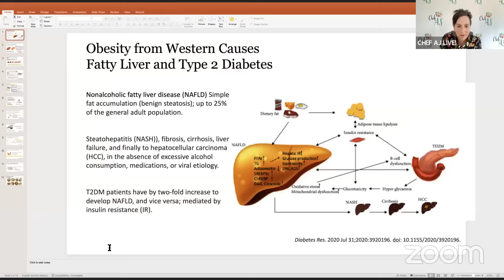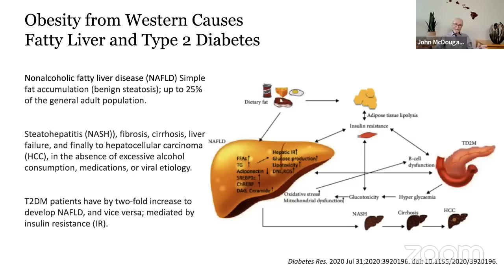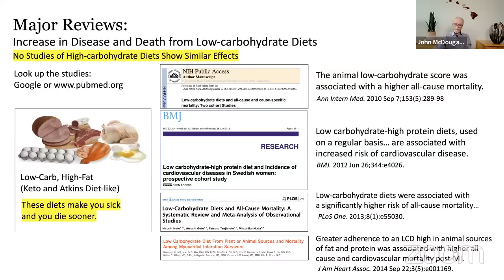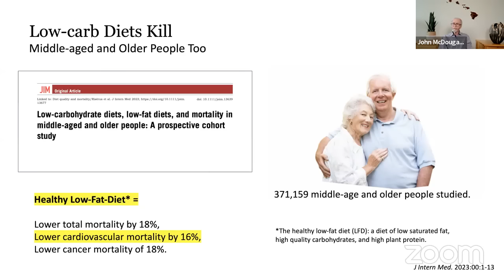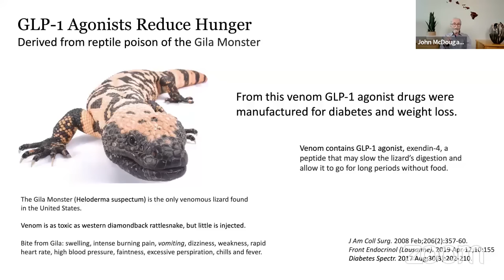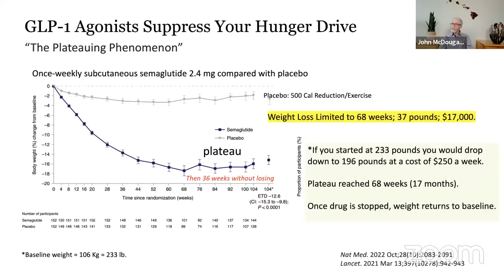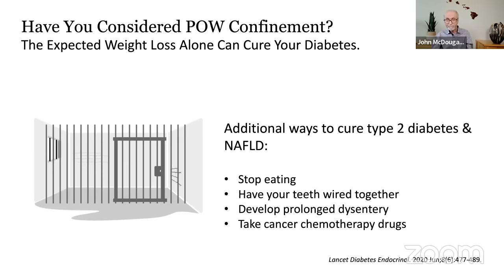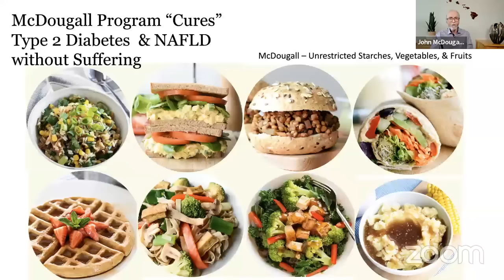All You Need to Know About Fatty Liver Disease | Dr. McDougall & Chef AJ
Nonalcoholic fatty liver disease affects up to 25% of the adult population. Find out the common causes of this condition as well as the simple fix.